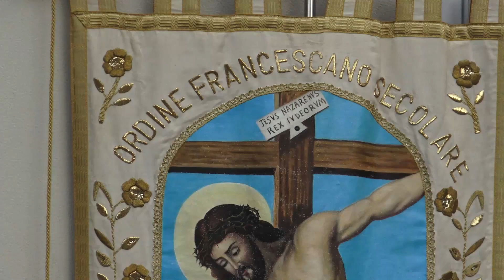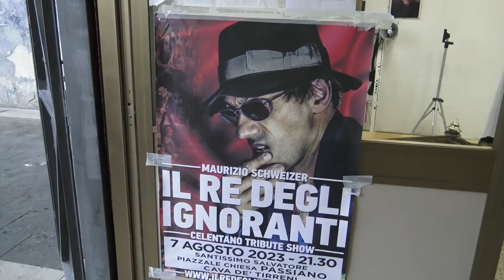Processione del Corpus Domini a Passiano - Video 1 - Cava De' Tirreni 28.07.2023